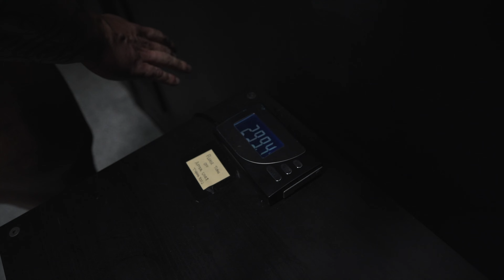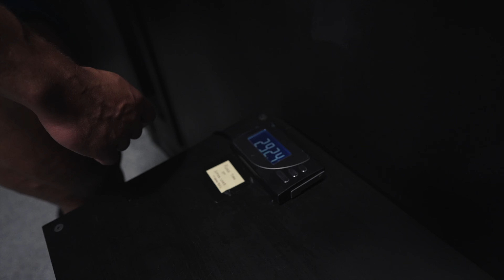CHEST DAY & POSING WITH IFBB PRO ROBIN STRAND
What's up You Tube, I wanted to showcase something a bit different for you guys by having a collab with a fellow Canadian IFBB Pro Bodybuilder. Robin and I have known each other for over a decade and have never trained together! Crazy right? Well we sure changed that by getting in a solid off-season chest day and some post workout posing. We will definitely be doing some more training videos in the near future.

To book a FREE coaching consultation